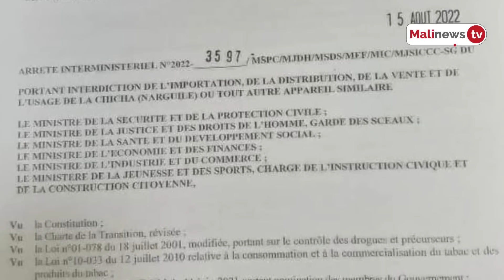Flash Malinews du 16 Août 2022